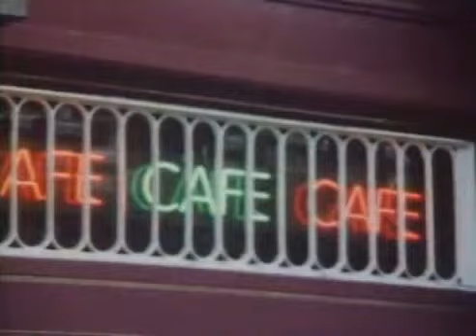Mood Six I Saw The Light 1987 Official Video HQ